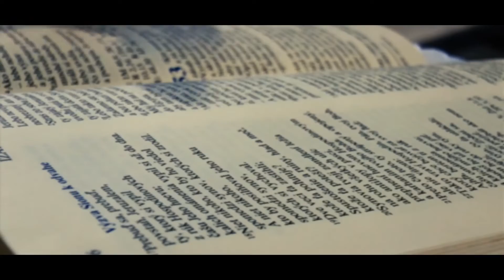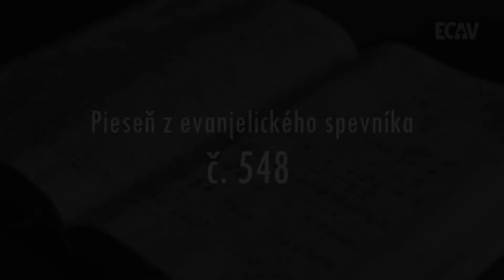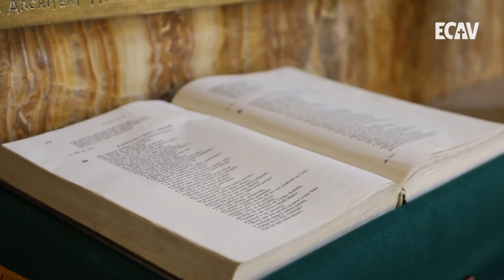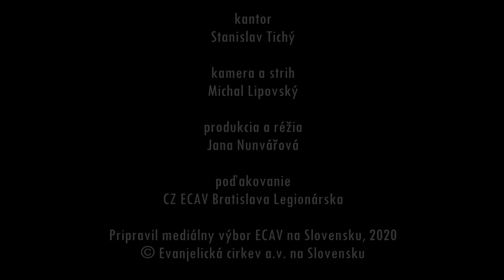Aj v hádkach buďme iní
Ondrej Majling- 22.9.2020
Pieseň ES č. 548